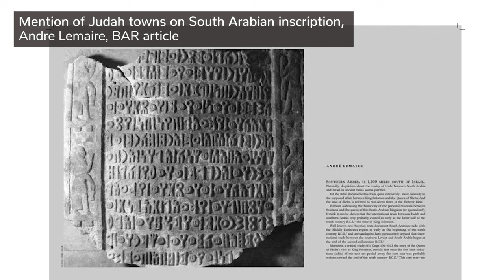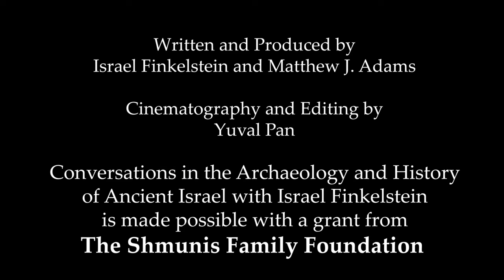The Rise and Fall Of Ancient Israel - Prof. Israel Finkelstein. Ep13: Solomon, King of Globalization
The Rise and Fall Of Ancient Israel - Prof. Israel Finkelstein. Ep 13: Solomon, King of Globalization

The Rise and Fall of Ancient Israel is a series of in-depth conversations about the archaeology and history of Ancient Israel with Prof. Israel Finkelstein and Dr. Matthew J. Adams.

Episode #13: Solomon, King of Globalization

The Rise and Fall Of Ancient Israel - All Episodes

Prof. Israel Finkelstein is a leading figure in the archaeological and historical research of Ancient Israel. Throughout forty years of field work and study Prof. Finkelstein has managed to change the way archaeology is conducted, and to greatly influence the way the bible is interpreted, and the history of Israel is reconstructed.

Prof. Finkelstein is a professor emeritus at Tel Aviv University and the head of the School of Archaeology and Maritime Cultures at the University of Haifa. Prof. Finkelstein is active in the archaeology of the Levant and is an applicant of archaeological data in reconstructing biblical history. He is also known for applying the exact and life sciences in archaeological and historical reconstruction. Prof. Finkelstein is the current excavator of Megiddo, a key site for the study of the Bronze and Iron Ages in the Levant. Prof. Finkelstein is a member of the Israel Academy of Sciences and Humanities and an associé étranger of the French Académie des Inscriptions et Belles-Lettres.

Dr. Matthew J. Adams is an archaeologist who specializes in the Near East. He is currently director of the Jezreel Valley Regional Project and a Co-Director of the Megiddo Expedition along with Prof. Finkelstein.

Dr. Adams sat down with Prof. Finkelstein over several sessions to talk about how a lifetime of work has informed the story of Ancient Israel. These conversations became the series The Rise of Ancient Israel with Israel Finkelstein.

The Quest for the Historical Israel: Archaeology and the History of Early Israel
Paperback
Kindle
The Bible Unearthed: Archaeology's New Vision of Ancient Israel and the Origin of Its Sacred Texts
Paperback
The Forgotten Kingdom: The Archaeology and History of Northern Israel
Paperback

Infographics & Publishing: KEDEM Channel.

Special thanks to The W.F. Albright Institute of Archaeological Research
This series is made possible with a grant from the Shmunis Family Foundation.